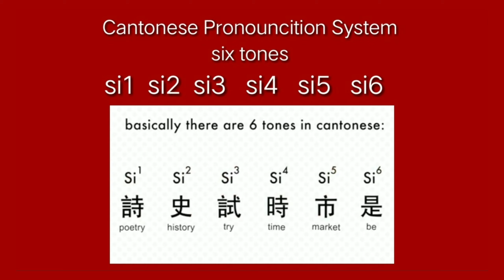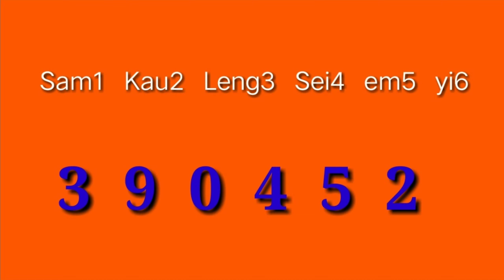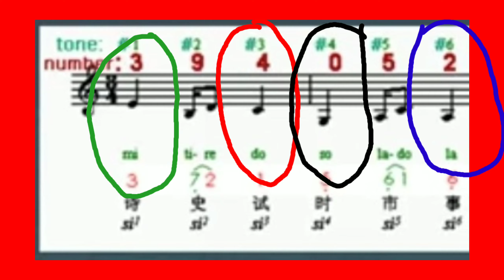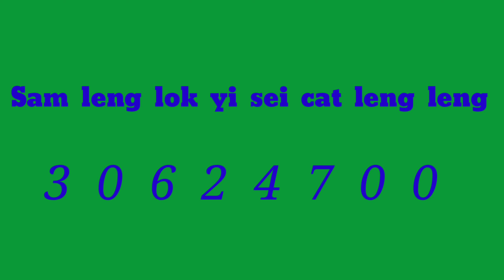Belajar Bahasa Kantonis Angka dan Nada